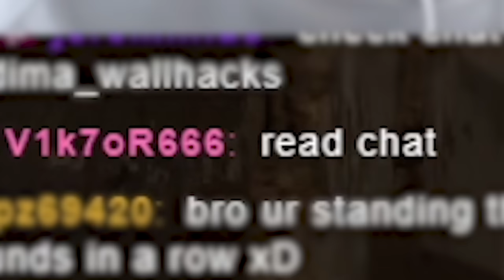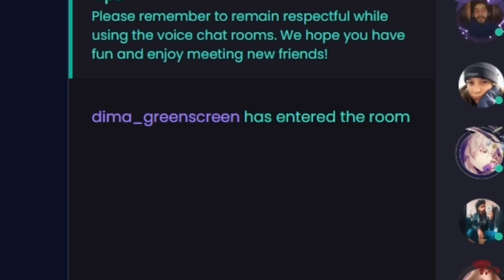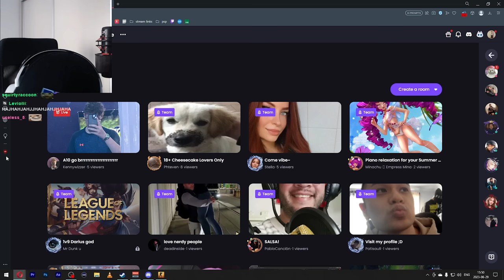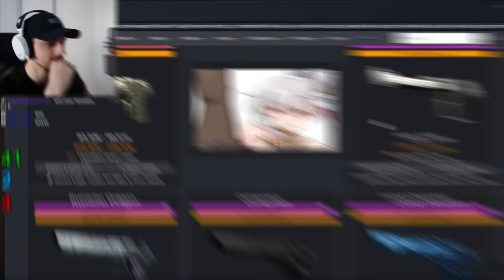I met a Romanian in CS:GO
Edited by: @hylight